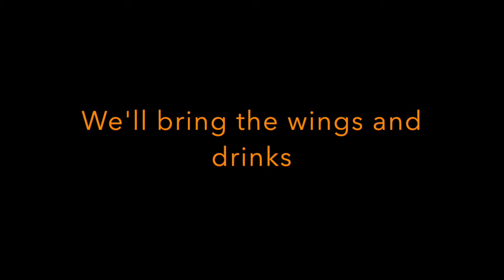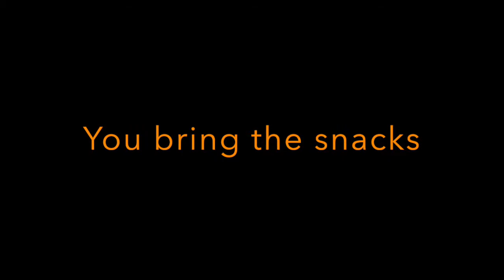Superbowl 50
Come watch the Super Bowl with us at Calvary Bible Marshfield